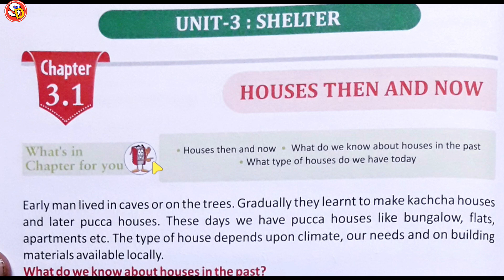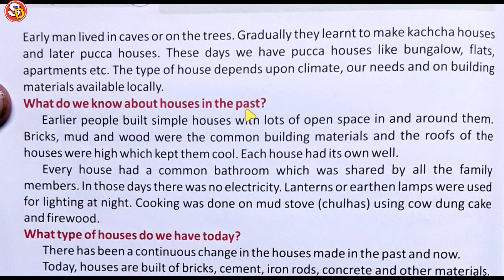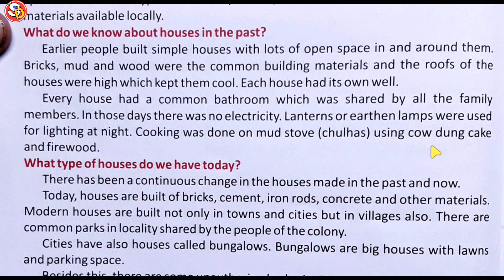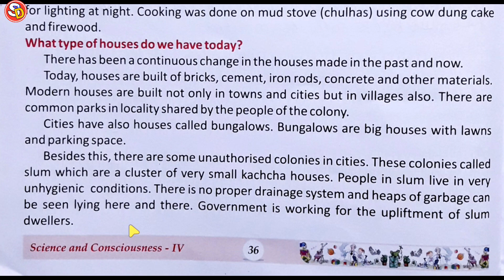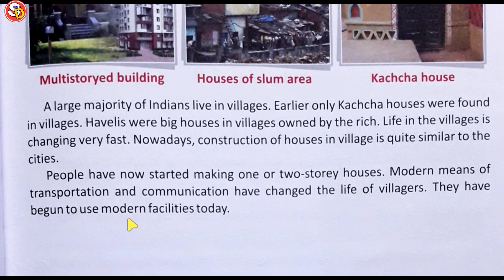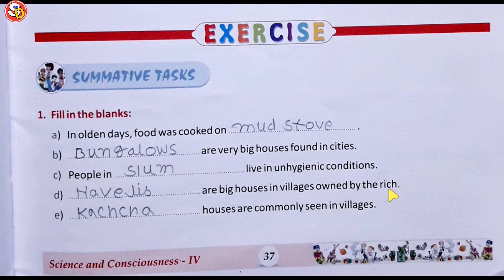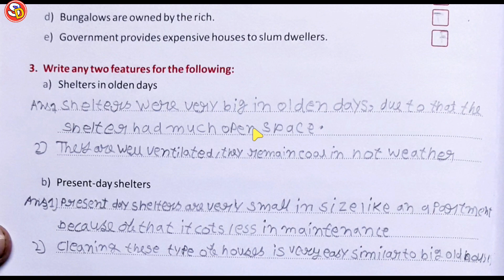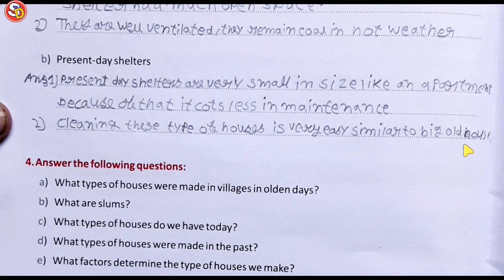Houses Then And Now Ch 3.1 Science Class 4 with Solution Saraswati Shishu Vidya Mandir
नमस्कार
बच्चों इस विडियो में Class 4 Science Ch 3.1 Houses Then And Now की स्टडी करवाया गया है और उसके प्रश्न उत्तर भी करवाया गया है। आप लोग विडियो देखकर ठीक से समझें और उसके प्रश्न उत्तर भी याद करें। धन्यवाद।

Class 4 Science Ch 3.1 Ques Ans

coming soon

3. Write any two features for the following:

a) Shelters in olden days

Ans- i) Shelters were very big in olden days, due to that the Shelter had much open space.

  ii) They are well ventilated, they remain cool in hot weather.

b) Present-day shelters

Ans- i) Present day shelters are very small in size like an apartment because of that it costless in maintenance.

2) Cleaning these type of houses is very easy similar to big old houses.

4. Answer the following questions:

a) What types of houses were made in villages in olden days?

Ans- Kachcha houses were made in villages in olden days.

b) What are slums?

Ans- There are some unauthorised colonies in cities which are a cluster of very small kutcha houses. These colonies are called slums.

c) What types of houses do we have today?

Ans- Today, we have Pucca houses which are built of bricks, cement, iron rods, concrete and other materials.

d) What types of houses were made in the past?

Ans- Earlier people built simple houses with lots of open space in and around them. Those are made by bricks, mud and wood.

e) What factors determine the type of houses we make?

Ans- The type of our houses depend upon climate, our needs and on building materials available locally.